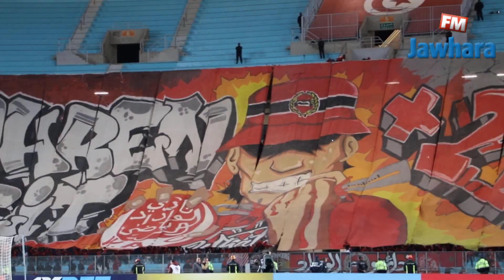دوري ابطال افريقيا: النجم الساحلي يغادر المسابقة رغم الفوز عن الوداد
تمكن النجم الساحلي من تحقيق الفوز منذ قليل على حساب الوداد البيضاوب المغربي بنتيجة 1-0 لحساب اياب الدور ربع النهائي من مسابقة دوري ابطال افريقيا.

و سجل هدف فريق جوهرة الساحل الوحيد الجزائري كريم العريبي في الدقيقة 58.
ليمر الوداد البيضاوي للمربع الذهبي بفضل نتيجة الذهاب 2-0 في الدار البيضاء.